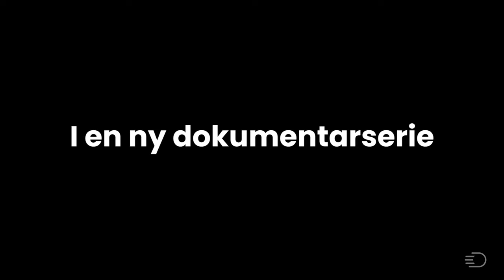Det nye kvindelandshold - trailer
Få et lille sneak peak på vores kommende dokumentarserie om Håndboldkvinderne, som har premiere her på kanalen fredag den 27. oktober kl. 15.00.

Efter en lang og hård periode uden store resultater for det danske kvindelandshold, er Danmark igen lykkedes med at markere sig i toppen af international håndbold. Først med bronzemedalje ved VM i 2021 og senest en EM-sølvmedalje i november måned. Det bedste resultat i 18 år for det danske kvindelandshold.

Over fem afsnit får vi et kig ind i maskinrummet på kvindelandsholdet og følger den udvikling, der ligger bag de forbedrede resultater, det nye kvindelandshold har skabt de sidste tre år.

Du kan iøvrigt både se spilletider og købe billetter til det kommende VM på hjemmebane i december her